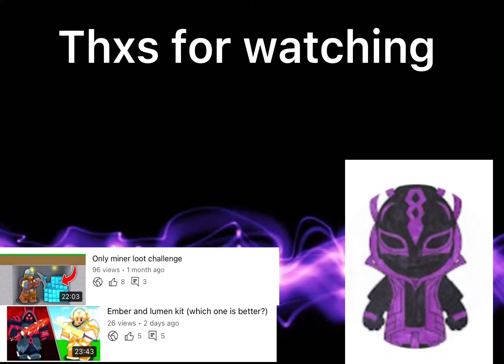So you can get candy from killing people. (Lucia kit)